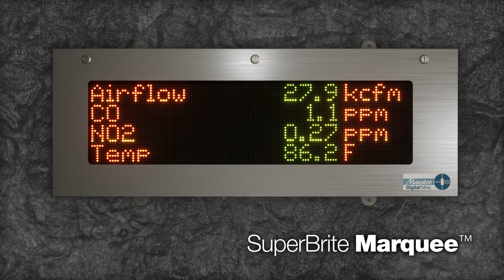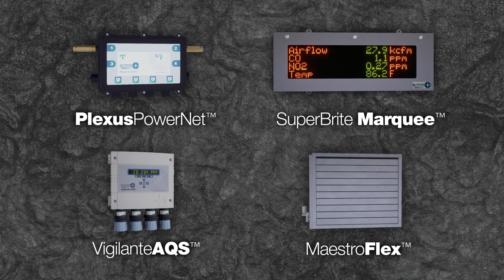We leave no one stranded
Maestro Digital Mine manufactures Industrial Internet of Things (IIOT) devices and last mile digital networks for the underground mining sector.

Our products and solutions deliver worker safety and productivity improvements while reducing the mines energy and greenhouse gas footprint.

Maestro Digital Mine provides significant CAPEX and OPEX savings to the mines project delivery, technology (IT/OT), ventilation, energy occupational heath & safety professionals.